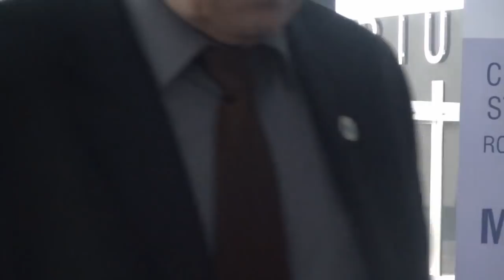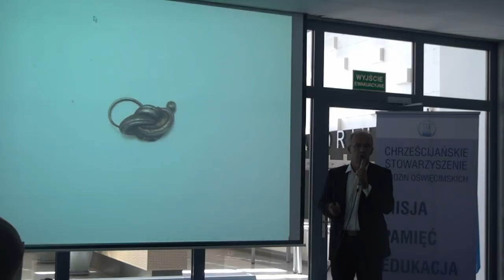Krzysztof Szwagrzyk o zbroni we wsi Barut na opolszczyźnie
O jednym z najbardziej bezczelnych komunistycznych mordów.

W moich produkcjach staram się prezentować historię i życie codzienne Oświęcimia. W miarę regularnie publikuję filmy, które nawiązują do tego tematu. Jeżeli ta produkcja wydała ci sie ciekawa i chcesz wesprzeć twórcę tego kanału zapraszam do ew. wpłat:

BTC: 3LmTkPsnM6S5uFbirDAbVp8QwEaRcpNUWU
BAT: 0x2a1B36De911032FAd24241E35F717Eb8314b5909
ETH: 0x22F56389ecA66423a5EcF7E574081b0C6155F345
LTC: LXhnv3h8ei1Nf8wqU2vq59Pdpgfiac3sCq
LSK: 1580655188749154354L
NEO: AL21v3Tg7NiaiEkUZDi3Za7r96p5pWBJzd
IOTA: RMDHBJOLTFNKBPCDKXPHSQCTCGLDKNZIABUOGPIVBSUEF99IWOVU9TBNUMECPMDVOVYHFYLRJFAWXBNWAXPAVPCVBD
CARDANO: DdzFFzCqrhsqbFiH6c6gT1vdtgGPtv6BpHUxWtsRJtQCMkJw8XpQmBABKvrMCb9A3yf64cJTPFh2HJPCKUYbevTrP7yrEJWvRJRDmhLj